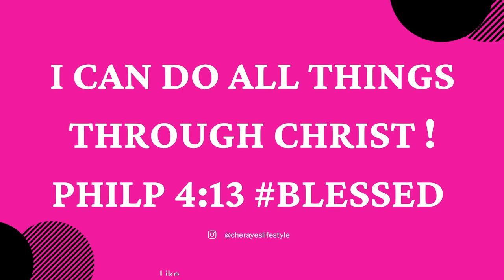TOP 10 SEXY PERFUMES FOR WOMEN | FOR 10 DIFFERENT DATES | SEXY SPRING PERFUME EDITION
🚨 Hello Beautiful People I really need your HELP!! 2022 Sephora Squad
Will you please take a moment to click the link below and leave a
testimonial on how my content has impacted you, Thank you in advance!

📌 Fragrances Mentioned:
➢ Fragrance Du Bois
➢ Bond No 9
➢ Burberry Her
➢ Sol de Janeiro Body Bum Bum Scurb
➢ Sol de Janeiro shower gel
➢So de Janeiro Bum Bum Cream
➢ Tom Ford
➢ Sol de Janeiro Body fragrance Mist

🔅Want to write me or send me something:
23890 Copper Hill Drive
    Suite 762